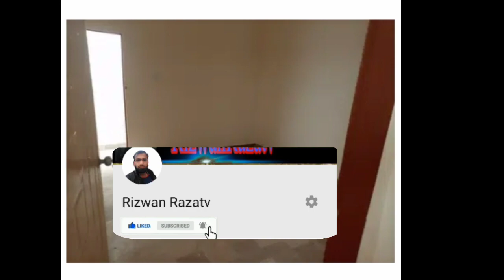80 Yard HOUSE FOR SALE IN KARACHI | Property For Sale |Baldia Twon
Friend's welcome my channel this video about 2 House in karachi so plz vist my channel thanks take cere khuda hafiz
RizwanRaza
ویڈیو کا مقصد صرف آپ کو بتانا ہے کہ فور سیل مکان فلیٹ ہیں اور مزید معلومات کیا کریں ڈاکومنٹ وغیرہ  چیک کیا کریں  شکریہ
House  1
Bedroom 2 bath 2. 80 square yards
 kitchen
Lotion BaldiaTwon musarfColony block E Karachi
Demond 24 lac
Mob 0340,9750096

House  2
Bedroom 3 bath 3. 80 square yards
 kitchen
Lotion's BaldiaTwon sector 4H Karachi
Demond 60  lac
Mob 0345,2343208